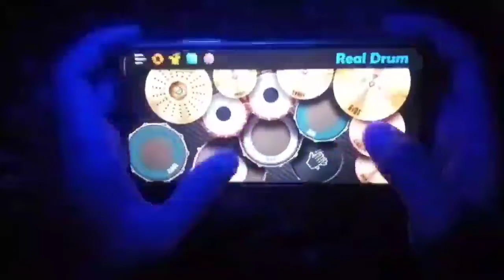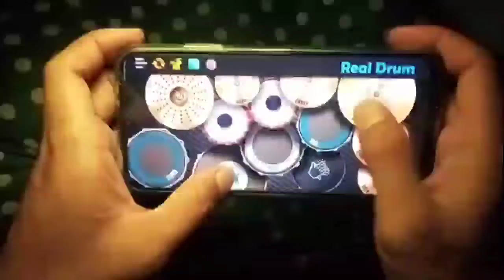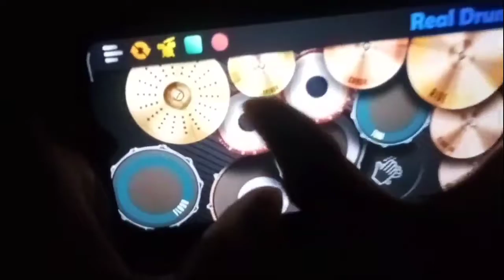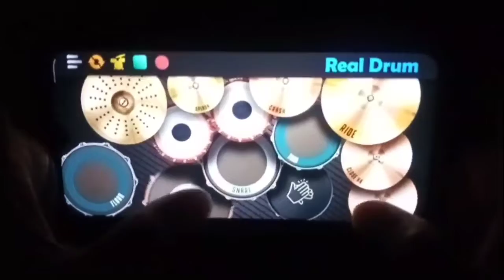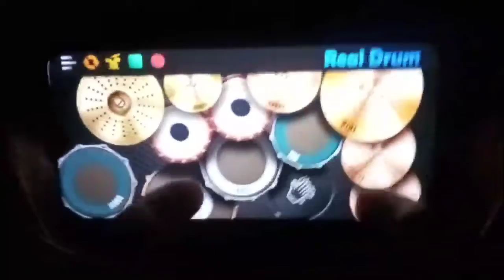DJ JEDAG JEDUG VIRAL FULL BASS || Real Drum